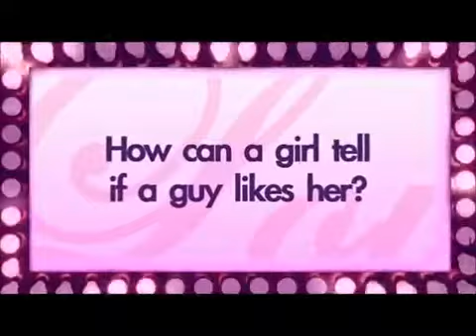Luke Hemmings funny moments